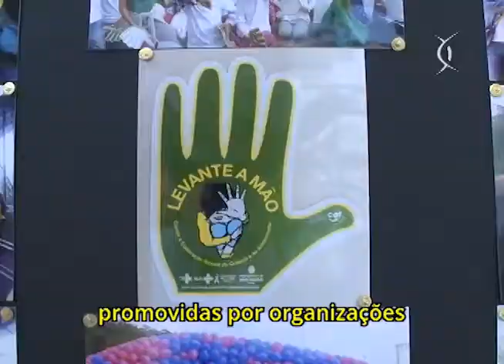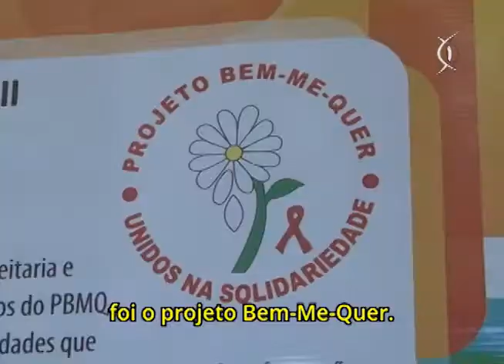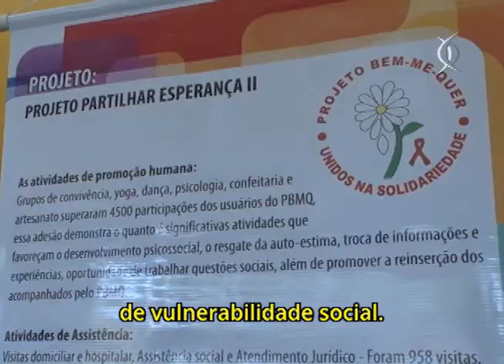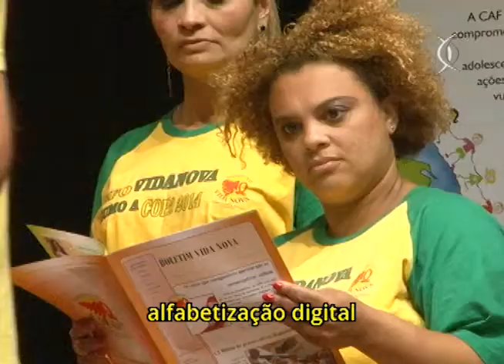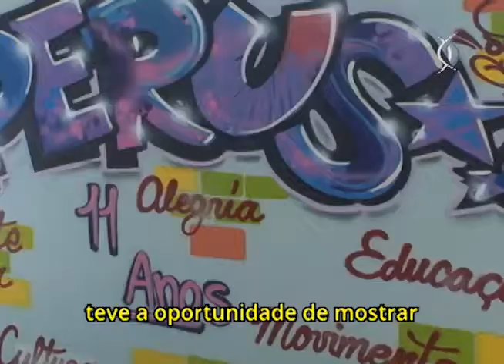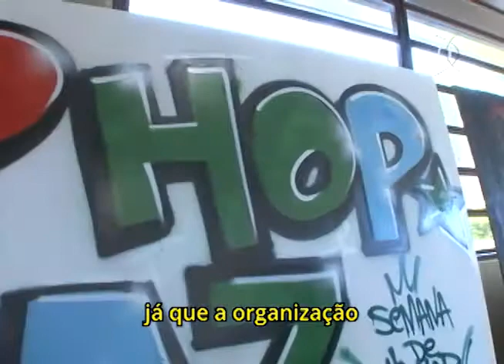SampaContraAids - Tema: Atuação das Ong's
O vídeo mostra a atuação de quatro Ong's de um total de cerca de 20 organizações que foram selecionadas para receber financiamento do Programa Municipal DST/ Aids da Secretaria de Saúde de São Paulo. O objetivo da parceria foi ampliar as ações de prevenção e reduzir o contágio de DSTs na cidade. Após mais um ano de associação, o Programa Municipal organizou uma série de eventos temáticos para que as ONGs pudessem mostrar os resultados obtidos neste período. Veja na reportagem especial.